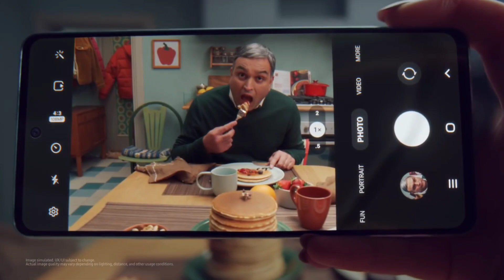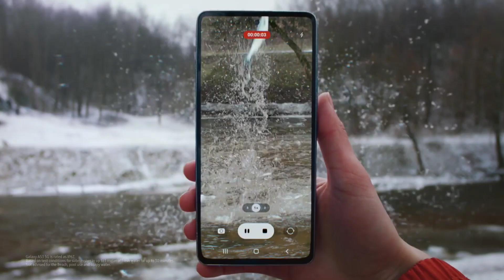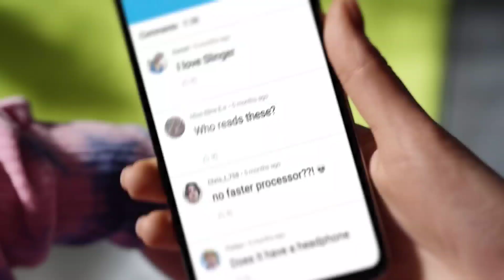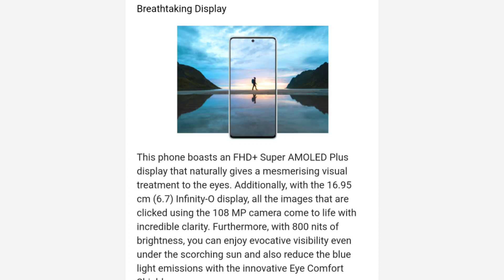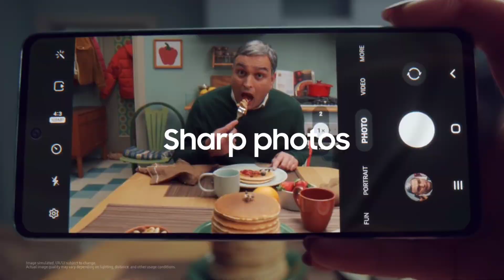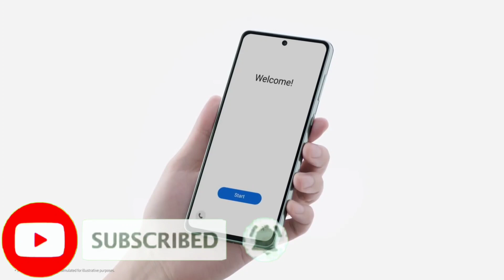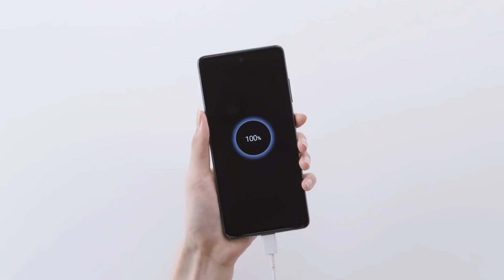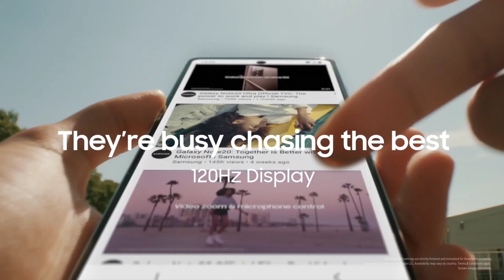Samsung Best Phone Under 40000 | Samsung Flagship phone under 40000 | 5g Phone Under 40000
Hlo Guys Ajj Humne Is Video Me Discuss Kiya Hai Samsung Ke top 3 best smartphone under 40000 ke baare me mujhe umeed hai ye Video apko pasand aayega
Hi Guys-:
Topic Cover
Samsung best Phone under 40000
samsung best phone under 40000 5g
samsung best phone under 40000 in India
samsung best mobile under 40000 in India
samsung best mobile phone under 40000
best camera mobile under 40000 in India
samsung mobile under 40000
samsung mobile under 40000 thousand
samsung 5g mobile under 40000
samsung phone under 40000
samsung phones 5g under 40000
samsung phone list under 40000
samsung phones under 40000 in India
best camera phone under 40000 samsung
best gaming phone under 40000 samsung